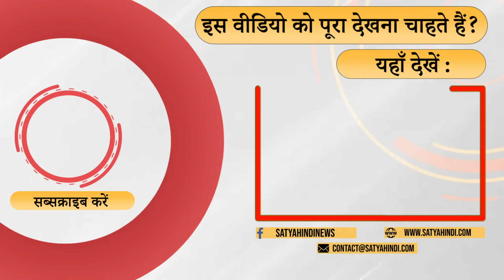Is BJP suppressing other important issues under the guise of Ram Mandir? । 2024 ELECTIONS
विनोद अग्निहोत्री के मुताबिक प्रधानमंत्री मोदी राम मंदिर के मुद्दे को इतना ज़्यादा महत्व दे रहे हैं। उनके मुताबिक बीजेपी चाहती है की राम मंदिर के मुद्दे के आगे जाति जनगणना जैसे अहम मुद्दे दब जाएं।

According to Vinod Agnihotri, Prime Minister Modi is giving so much importance to the issue of Ram Temple. According to him, BJP wants that important issues like caste census should be suppressed before the issue of Ram Temple.